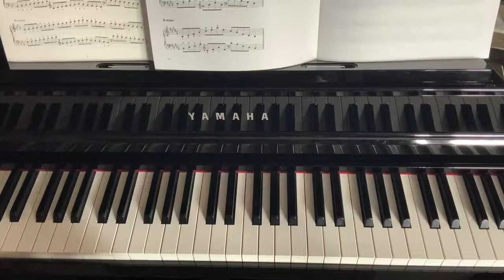LCM Piano Grade 4. ARPEGGIOS hands together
University of West London. Piano Grade 4. London College of Music Examinations. ARPEGGIOS Hands together. Book 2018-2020 p.10
Pomoc dla uczniów przygotowujących się do egzaminu LCME Piano Grade 4